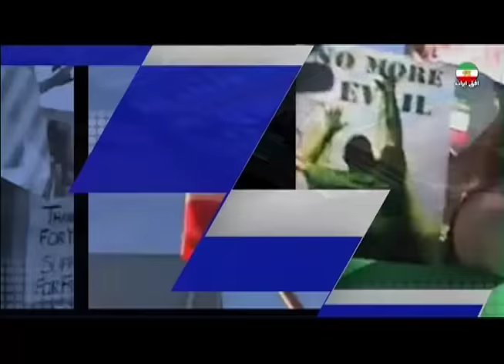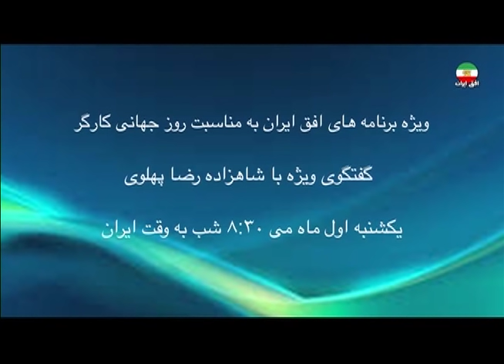Hassan Daie, حسن داعي « رويدادها در پيرامون ايران و جهان »؛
حسن داعي , رويدادها , ايران , جهان , پرویز کاردان , اندیشه , تلویزیون ,